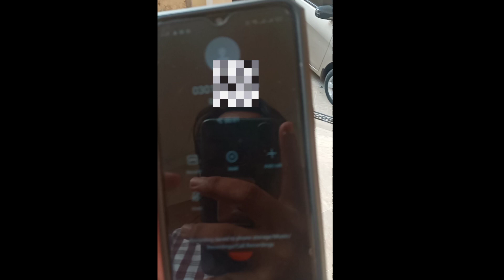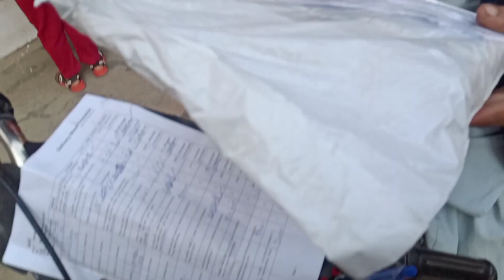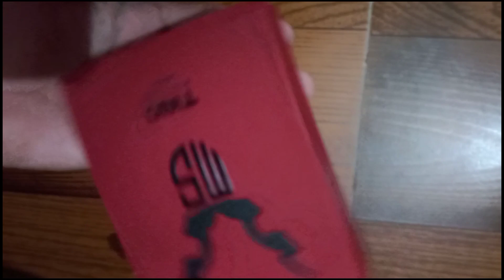shop say kareda perfume❣️ || Daily vloging || MALIK VEELOGS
Hi guys welcome to my YouTube channel Hope karta hon kay ap log thik hogay or mazay may hogay ma apko daily vlogging say entertain kro ga InshAllah vlog psd ay to like comment kar kay zaror btai jis say mujay incourge milay gi and also Subscribe my YouTube channel

Take care bohat sra khiyal rakhay apna🥰

social link